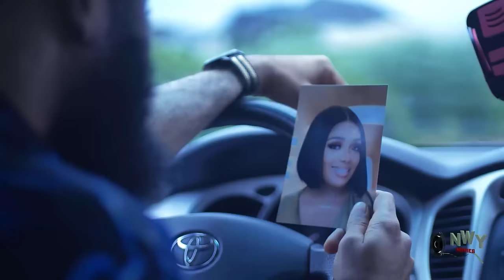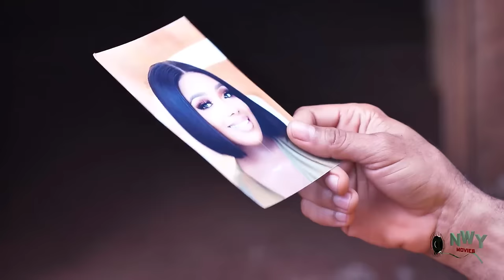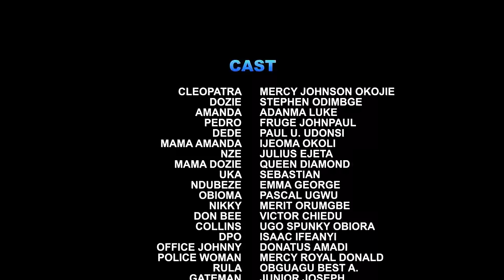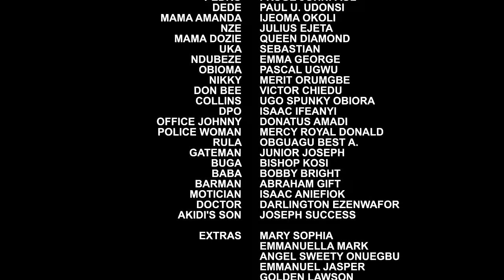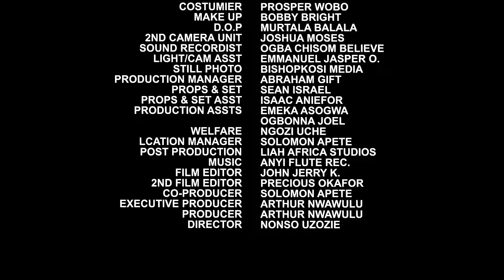HALF HUMAN HALF WOLF - FREDERICK LEONARD/DESTINY ETIKO LATEST NIGERIAN NOLLYWOOD MOVIE 2023